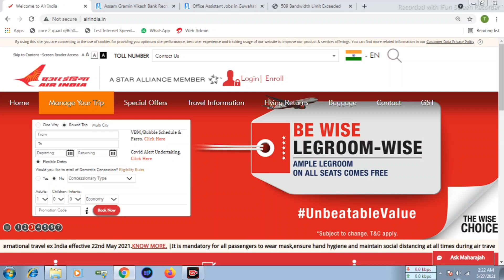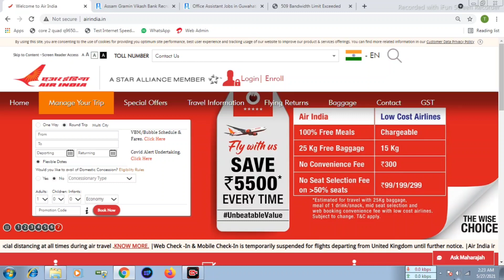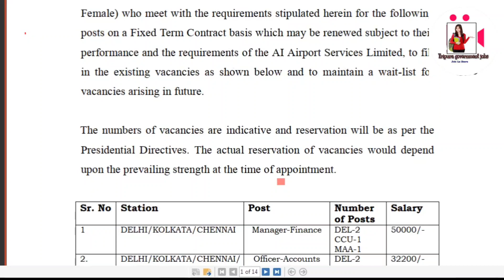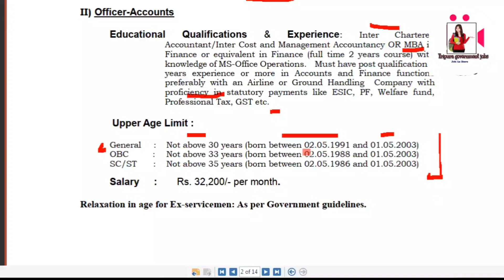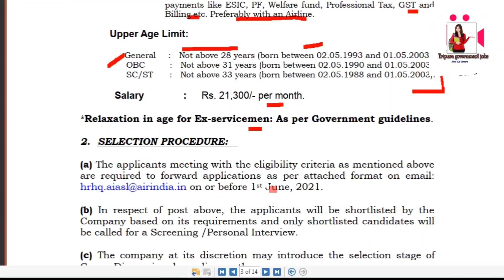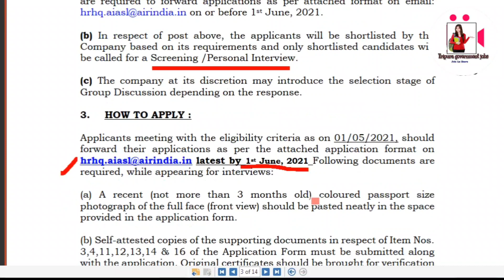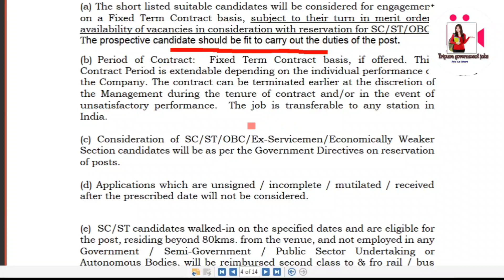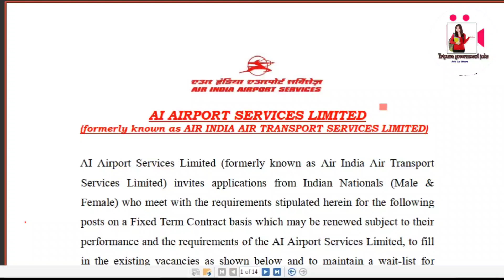ত্রিপুরার বেকারদের জন্য চাকরির বড় সুযোগ || Air India || বেতন: ২১,৩০০/- || Fee নেই || Apply 2021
Hlw viewers,

                         Today video

            Air India new Recruitment 2021

Applications form + Notification:-

My Microphone:-